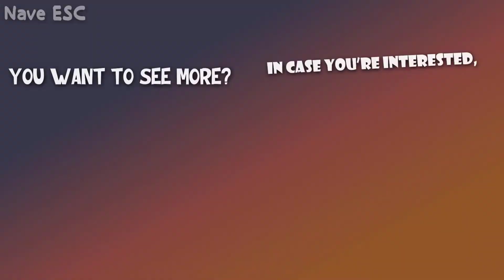ESC 2022 - 🇮🇹 Sanremo - My top 25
Hi there and welcome to a new video, so here you have my top 25 of Italy's national selection  "Sanremo"!

Here are the artists:
- Mahmood e Blanco - Brividi
- Matteo Romano - Virale
- Sangiovanni - Farfalle
- Elisa - O forse sei tu
- Ana Mena - Duecentomila
- Rkomi - Insuperabile
- AKA 7even - Perfetta così
- Noemi - Ti amo non lo so dire
- La Rappresentante di Lista - Ciao ciao
- Tananai - Sesso Occasionale
- Irama - Ovunque Sarai
- Emma - Ogni volta è così
- Highsnob e Hu - Abbi cura di te
- Dargen D'Amico - Dove si balla
- Fabrizio Moro - Sei tu
- Michele Bravi - Inverno dei fiori
- Le Vibrazioni - Tantissimo
- Achille Lauro con Harlem Gospel Choir - Domenica
- Ditonellapiaga e Rettore - Chimica
- Giusy Ferreri - Miele
- Giovanni Truppi - Tuo padre, mia madre, Lucia
- Yuman - Ora e qui
- Iva Zanicchi - Voglio Amarti
- Massimo Ranieri - Lettera di là dal mare
- Gianni Morandi - Apri tutte le porte

Eurovision 2022 songs/artists:
Azerbaijan 🇦🇿 - Nadir Rüstamli - Fade To Black
Greece 🇬🇷 - Amanda Georgiadis Tenfjord - Die Together
Iceland 🇮🇸 - Systur - Með Hækkandi Sól

Remember that this is my personal opinion and I appreciate you respecting it.😎

For those who didn't know, I finally have an Instagram account haha😋
You can check it out right away: